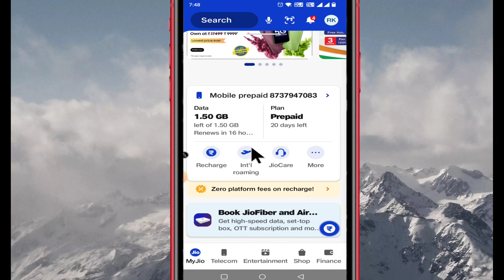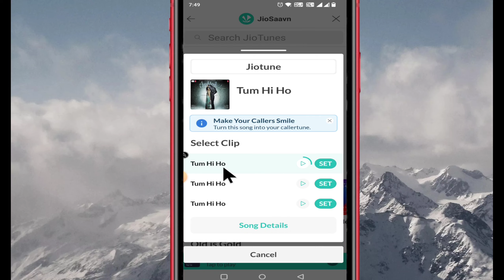Jio Free Caller Tune Kaise Lagaye 2024 | Jio Tune Set Kaise Kare | How To Set Free Jio Tune 2024